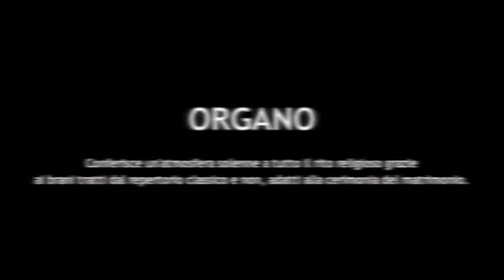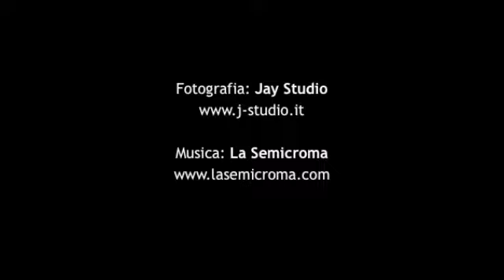La Semicroma - ORGANO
Conferisce un'atmosfera solenne a tutto il rito religioso grazie ai brani tratti dal repertorio classico e non, adatti alla cerimonia del matrimonio.